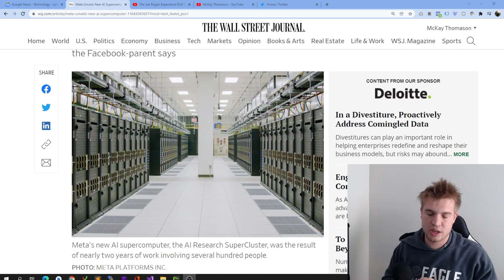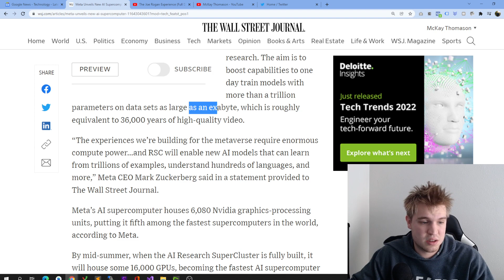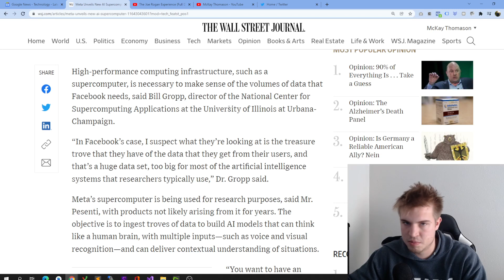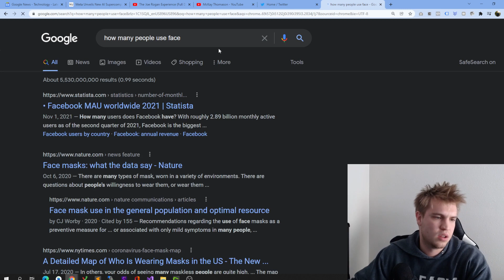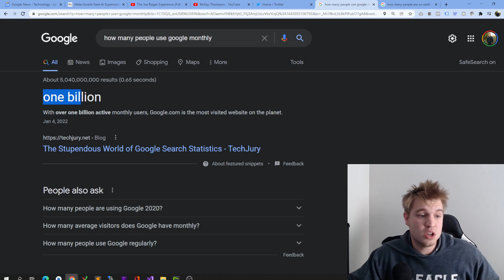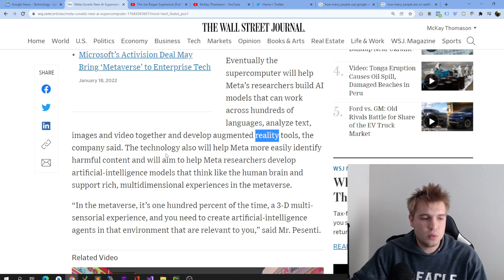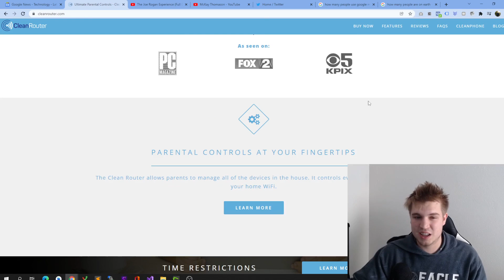Meet Meta's New SUPER COMPUTER For The Metaverse | Why Meta Will WIN In The Metaverse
In this video I go over the new super computer that Meta has built for their new AI super computer. I also talk about why I believe Meta will win in the Metaverse